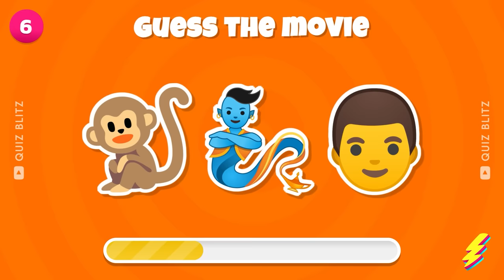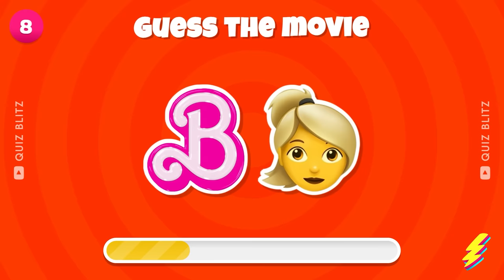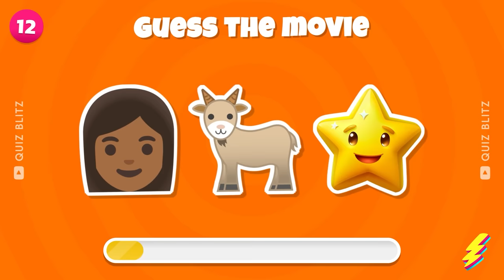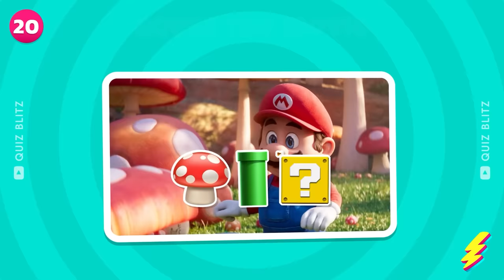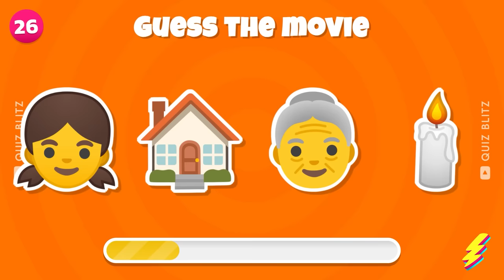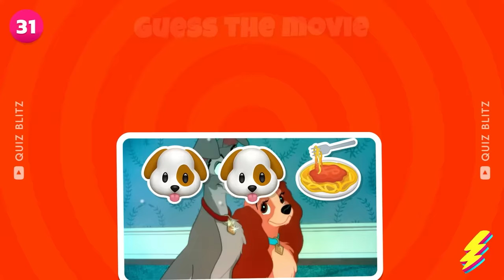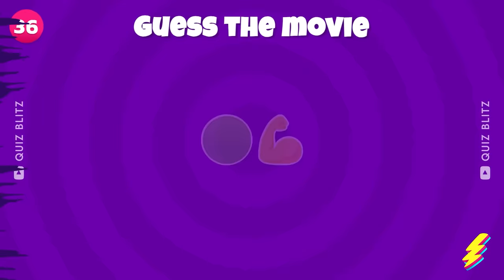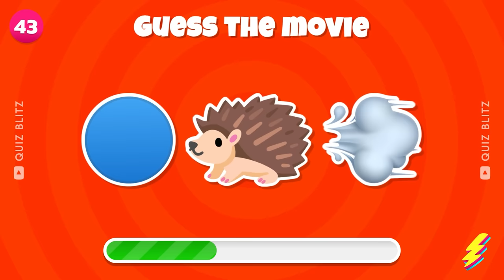Guess The Movie By Emoji Quiz 🍿✅ | Movies Emoji Puzzles 2024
Test your movie knowledge with our Guess The Movie By Emoji Quiz 2024 edition! Can you find the movie titles from the emojis? This fun challenge will put your puzzle-solving skills to the test. Get ready to guess the movies as you decode the emoji puzzles. With a mix of classics and recent favorites, this quiz will keep you entertained and engaged. Challenge your friends to see who can guess the most movies correctly. Join the emoji movie frenzy and put your movie knowledge to the ultimate test! 🎥🤔